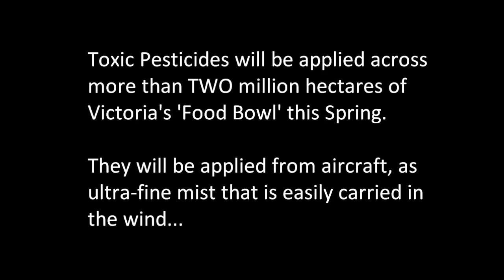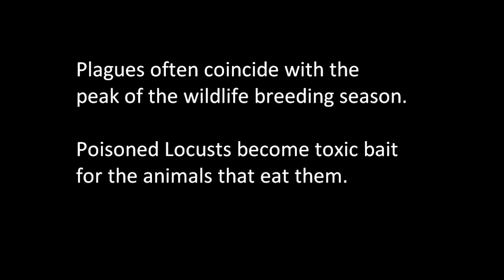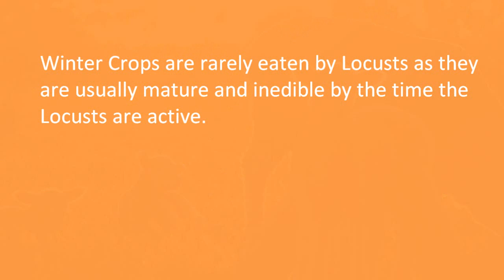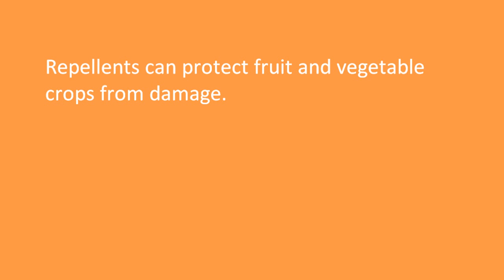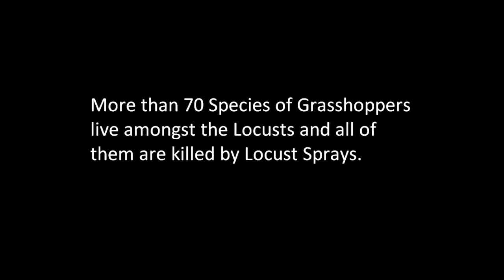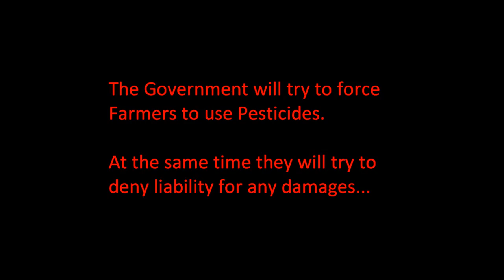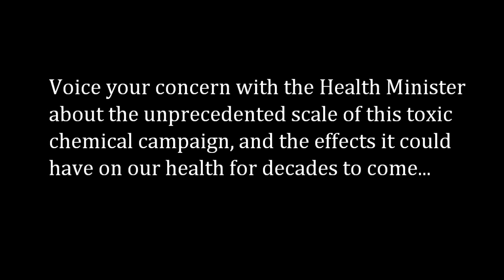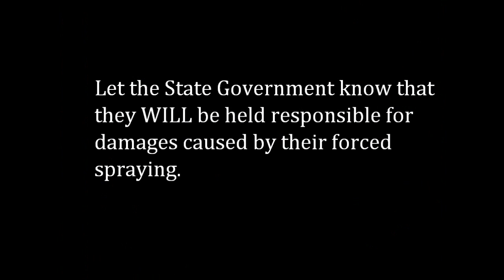Brumby's War on Locusts